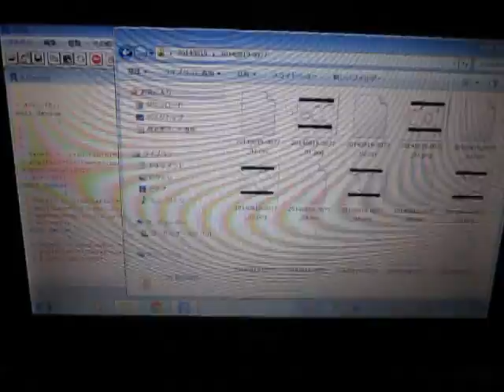超音波解析技術 Measurement and Analysis ultrasonic-labo